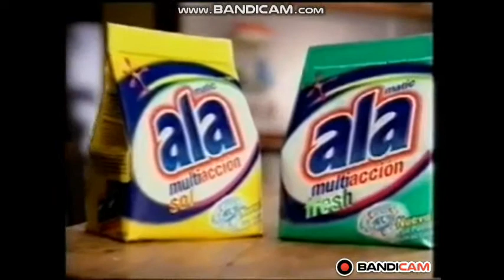Canal 13 - Tanda Publicitaria (Parte 2) - 18/08/2006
Créditos: VHS Bizarro

Durante Duro de domar con Roberto Pettinato